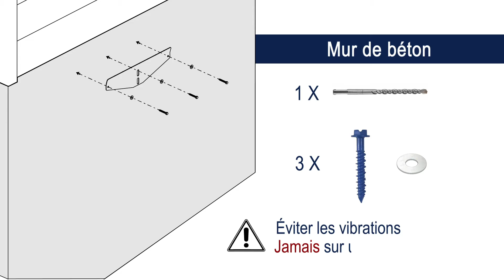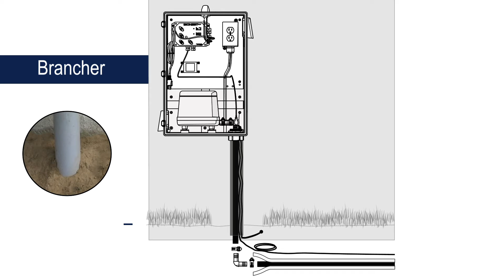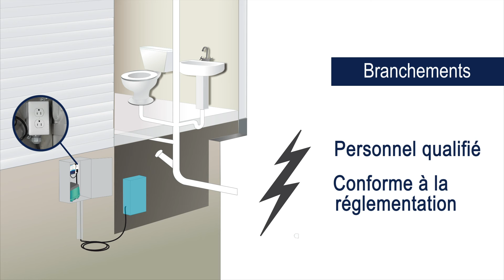BIONEST : Installation du BIO R+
Le BIO_R+ permet de positionner l’aérateur et le BIOLARM à l’extérieur du bâtiment. L'installation peut se faire sur un mur de béton ou sur un poteau. Grâce à cette vidéo, vous saurez comment l'installer.